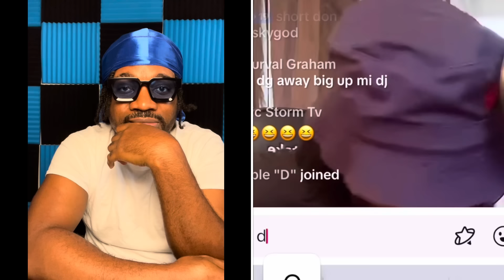What! Obeah Woman att@ck Sir P with De@dly Thre@ts! Khago React to Big Party F!ght! DPP CASE APPEAL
politrickswatch khagoniansworldwide vybzkartel GOVT OF JAMAICA APPEAL PAULA CASE, TRIPPLE X CASE UPDATE, OBEAH WOMAN THREATEN SIR P?